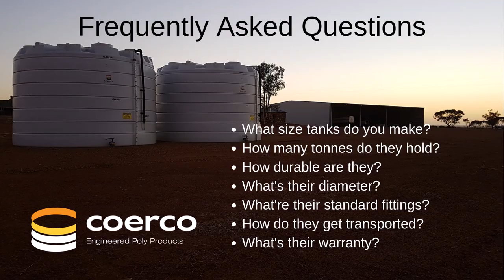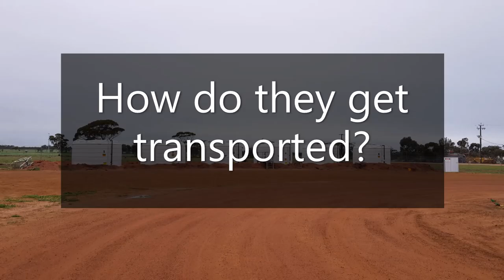Liquid Fertiliser Storage Tank FAQ's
To help farmers decide on a specific storage tank to use, we’ve provided the answers to the Frequently Asked Questions around Coerco’s liquid fertiliser storage tank.